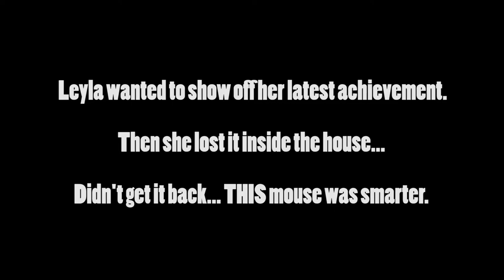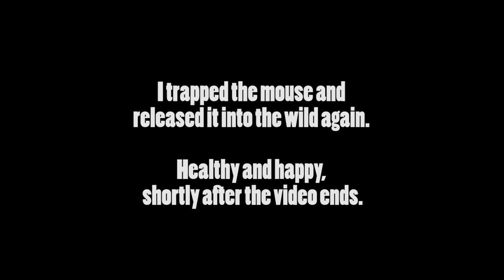Cat can't touch the Mouse (the mouse was not injured)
Leyla wanted to show off her latest achievement.
Then she lost it inside the house...
Didn't get it back... THIS mouse was smarter.
I trapped the mouse and released it into the wild again.
Healthy and happy, shortly after the video ends.

Song: MC Hammer - Can't Touch This